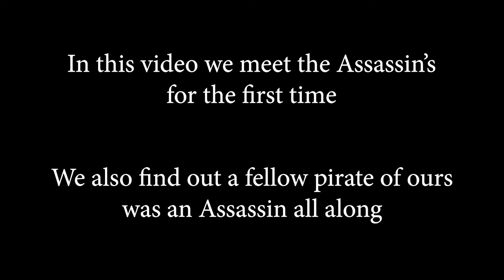Assassin's Creed IV: Black Flag Gameplay Part 005 - Meeting the Assassin's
We finally meet the Assassin's in this game and also find out that a fellow pirate was an Assassin all along.
We invade a island full of Assassin's and later we even help them rid the Templar's
More gameplay videos and livestreams to come soon